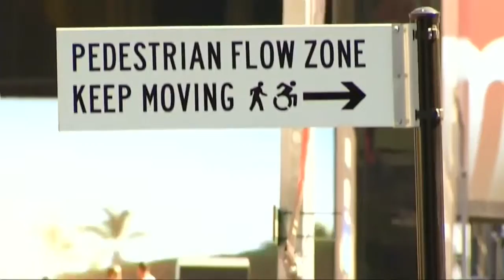Crowd control coming to Times Square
New rules seek to reign in Times Square tip seekers. Angela Moore reports.

Crowd control coming to Times Square | Times Square tip seekers. New rules seek to reign in Times Square tip seekers. Angela Moore reports. Crowd control .

The Occupy Wall Street protest spread to Times Square today, and at 6:25 PM the police come in on horses as barricades fall. Some protesters try to help the .

 - Democracy Now! broadcasts video footage of the New York City Police Department using officers on horseback to keep Occupy Wall .